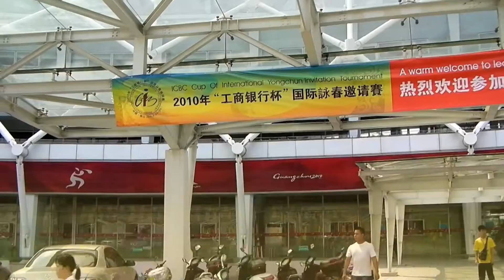Wing Chun Tournament in Foshan (China) 2010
Wing Chun Tournament in Foshan 2010 by World Wing Chun Union.